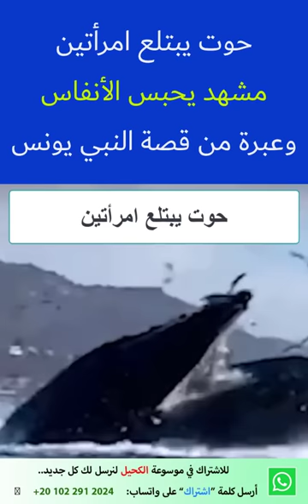حوت يبتلع امرأتين.. مشهد يحبس الأنفاس.. عبرة من قصة ذي النون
{ وَذَا النُّونِ إِذْ ذَهَبَ مُغَاضِبًا فَظَنَّ أَنْ لَنْ نَقْدِرَ عَلَيْهِ فَنَادَى فِي الظُّلُمَاتِ أَنْ لَا إِلَهَ إِلَّا أَنْتَ سُبْحَانَكَ إِنِّي كُنْتُ مِنَ الظَّالِمِينَ (87) فَاسْتَجَبْنَا لَهُ وَنَجَّيْنَاهُ مِنَ الْغَمِّ وَكَذَلِكَ نُنْجِي الْمُؤْمِنِينَ (88) }  [الأنبياء:87-88].